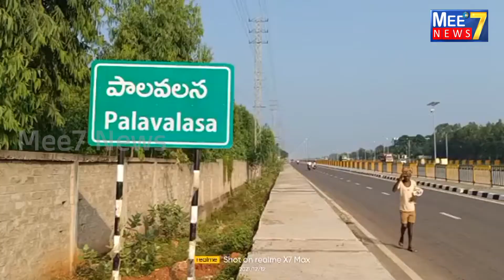పాలవలస నాగ హనుమాన్ సీ ఫుడ్ కంపెనీ ఎదుట నాలుగవ రోజు గ్రామస్థులు ఆందోళనలు